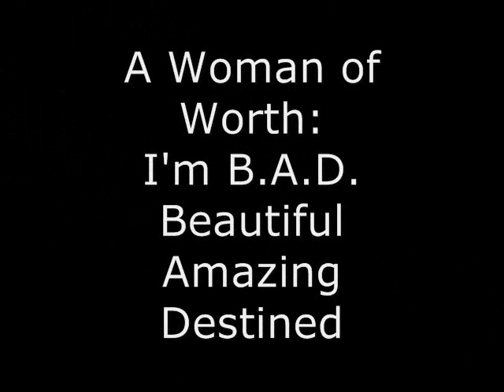Woman of Worth Conference Commercial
A Woman of Worth:  Loving the Skin I'm In
Friday, June 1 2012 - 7 pm
Saturday, June 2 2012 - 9 am
Rosser-Simpson CME Church
2908 Indiana, KCMO